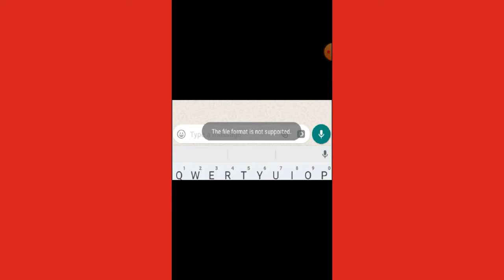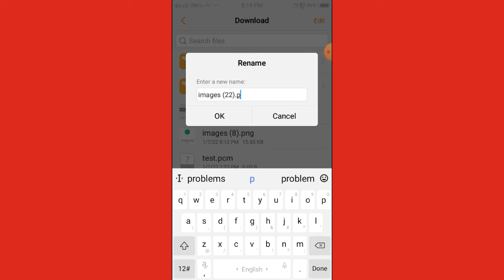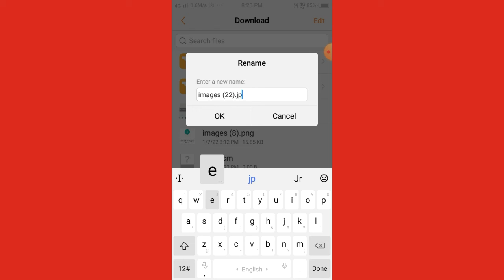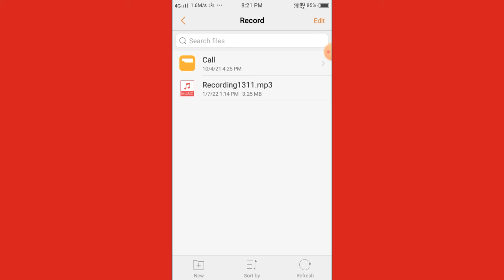WhatsApp | the file format is not supported problem solved in whatsapp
dosto is video me hum batane wale hai WhatsApp | the file format is not supported problemb solved in whatsapp